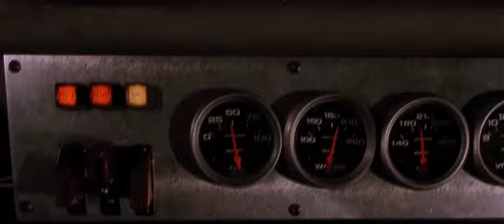Toreto vs Brian Carrera Final | Rapido y Furioso